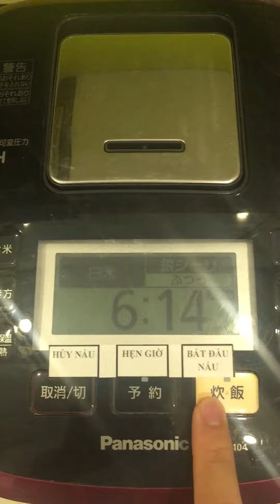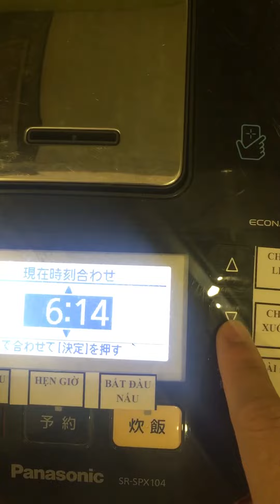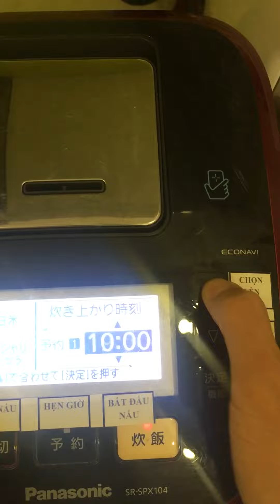Panasonic SR-SPX104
🏡 Địa chỉ: CT15, Khu đô thị Hồng Hà ECOCITY, Thanh Trì, Hà Nội (Sau Bệnh viện nội tiết cơ sở 2)
👷 Bảo hành tại Hà Nội - Đà Nẵng  - Hồ Chí Minh - Hải Phòng - An Giang - Cần Thơ - Thái Bình - Nam Định - Lạng Sơn - Bắc Giang - Thanh Hoá
Ship COD (Giao hàng thu tiền)
❌VUI LÒNG ĐIỆN TRƯỚC KHI QUA❤️